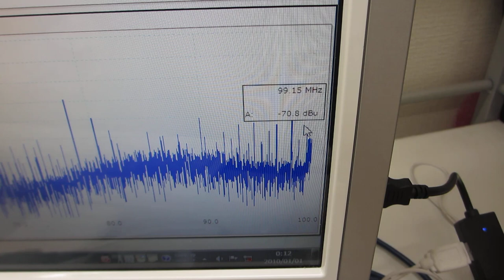超音波プローブの製造技術ーー超音波の伝搬特性テストーー（超音波システム研究所）